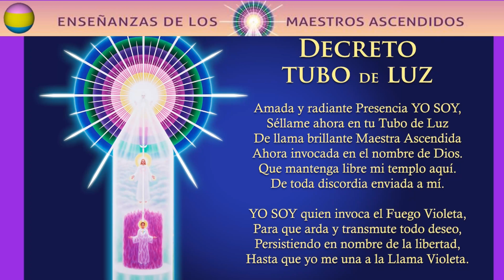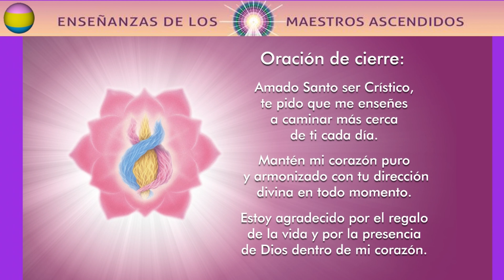SANTO SER CRÍSTICO.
CONEXIÓN.